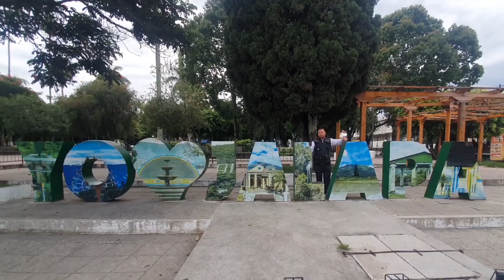Falta de docentes en las escuelas es porque muchos maestros pasaron a 011